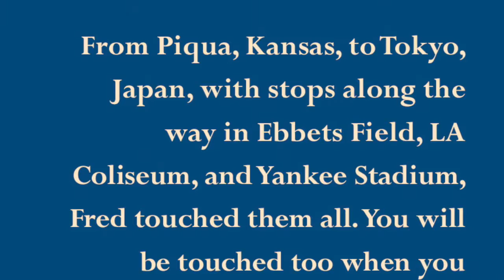Hiroshima Book Trailer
I've been visiting Japan and researching my father's baseball games when the Brooklyn Dodgers toured Japan.  I found some great pictures and stories about him.